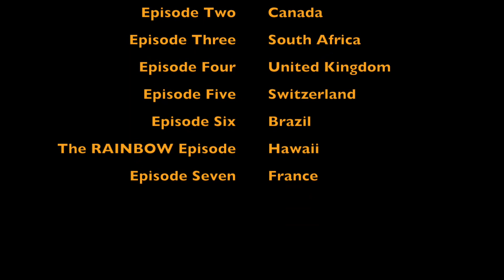The Snacks of Life : A SnackCrate Review, Episode 7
Finally! My new episode is now showing! Join me as I once again travel around the world through this magical blue box!! Where will it take me this time?